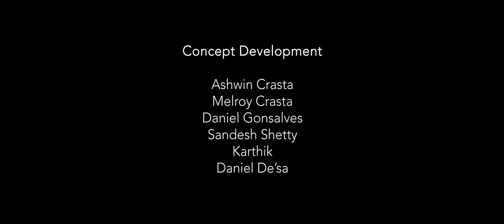Trespasser - The Short Film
His everyday life becomes a haunting pursuit as an unknown trespasser relentlessly weaves through his existence.

Written & Directed by: Ashwin Crasta
Produced by: CosmicWave Studios

Cast:
Melroy Crasta
Daniel De'Sa
Sandy Varghese

Join the Conversation:
Share your thoughts, reactions, and theories in the comments below!